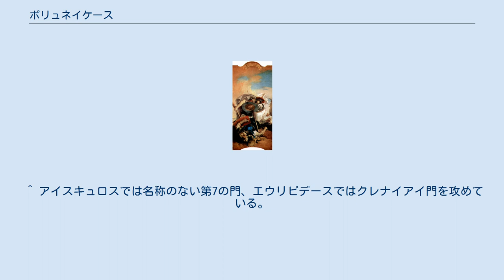ポリュネイケース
ジョヴァンニ・バッティスタ・ティエポロ作『エテオクレースとポリュネイケース』（1725年-1730年） ウィーン、美術史美術館所蔵。
 ポリュネイケース（古希: Πολυνείκης, Polyneikēs, ラテン語: Polynices）は、ギリシア神話に登場する人物である。
長母音を省略してポリュネイケスとも表記する。
テーバイ攻めの七将の一人。
 テーバイ王オイディプースとイオカステーの息子。
母親については、ヒュペルパースの娘エウリュガネイアであるとする説もある。
兄弟姉妹にエテオクレース、アンティゴネー、イスメーネーがある。
ポリュネイケースはアドラストスの娘アルゲイアーと結婚し、息子にテルサンドロスがある。
 ポリュネイケースの名は「多くの争いを引き起こす者」という意味であり、アイスキュロスのギリシア悲劇『テーバイ攻めの七将』では、エテオクレース（「真の名誉を持つ者」）の英雄性との対比から厭うべき存在として描かれている。
 オイディプースが出自を知ってテーバイを追放されたとき、ポリュネイケースとエテオクレースの兄弟は父親を庇おうとしなかった。
オイディプースは二人に「互いに剣によってわが物を奪い合うがよい」と呪いをかけた。
 エテオクレースとポリュネイケースはテーバイの王権について協議し、二人が一年ごとに交互に治めることを取り決めた。
まずポリュネイケースが初めに治め、翌年エテオクレースに王権を渡したとも、一説にはエテオクレースが初めに治めたとする。
いずれにせよ、エテオクレースは1年が経っても王権を渡そうとせず、ポリュネイケースはテーバイを追われた。
ポリュネイケースはハルモニアーの首飾りと結婚衣装を携えてアルゴスに逃れた。
 ポリュネイケースが夜中の王宮で、やはりカリュドーンから逃れて来たテューデウスと争っていたところ、アルゴス王アドラーストスが二人を見て引き分けた。
アドラーストスは、「娘を獅子と猪に娶らせよ」というデルポイの神託を思い出し、二人を娘の婿とした。
ポリュネイケースはアルゲイアーを、テューデウスはデーイピュレーを妻とした。
アドラストスは二人を祖国に戻すことを約束し、まずポリュネイケースをテーバイに戻すため、アルゴス人に招集をかけた。
 予言の力のあったアムピアラーオスは、テーバイ攻めではアドラーストス以外は死すべき運命にあることを予見して戦いに反対し、他の者の参戦も阻止しようとした。
ポリュネイケースがイーピスに相談すると、イーピスは、アムピアラーオスの妻エリピューレーにハルモニアーの首飾りを贈ればうまくいくと答えた。
アムピアラーオスはかつてアドラーストスと不和になったことがあり、二人に争いが生じたときにはアドラーストスの妹でもあるエリピューレーの裁断に従うことを誓約していた。
アムピアラーオスは妻に贈り物を受け取らないようあらかじめ伝えていたが、エリピューレーはこれを破って首飾りを受け取り、夫にテーバイ遠征を説得した。
やむなくアムピアラーオスは参戦した。
 遠征の途中で立ち寄ったネメアーの競技ではポリュネイケースは相撲で優勝した。
 ソポクレース作『コロノスのオイディプス』では、両軍のうち、オイディプースが味方に付いた方が勝利を得るという予言がなされ、ポリュネイケースはオイディプースを保護しようとコロノスまで追ってきた。
一方、テーバイからはクレオーンが追ってきていた。
しかし、二人ともオイディプースに拒絶されたうえ、ポリュネイケースはまたも呪われた。
 テーバイ攻めの戦いでは、ポリュネイケースはヒュプシスタイ門を攻めた。
両軍の決議の結果、ポリュネイケースはエテオクレースと一騎討ちし、相討ちとなって死んだ。
彼の亡骸は叔父クレオーンにより弔いを禁じられたが、妹アンティゴネーがそれを破り、投獄された彼女は自ら命を絶った。
 ^ 別の説では、オイディプースがクレオーンまたは二人の息子にテーバイの牢内に押し込められたとき、オイディプースは自ら王侯扱いの食事を断ったにもかかわらず、二人の息子が豪華な食事と飲み物を供したため、これを嘲弄と受け取って二人を呪ったという。
また、息子たち二人が生け贄の肉のよい部分でなく、まずい足の部分をオイディプースに送ってよこしたので、無礼を怒って再び二人を呪ったもいう。
このようなことから、オイディプースが城を追い出されるとき、二人は目に涙一つ浮かべずにいたのである。
 ^ ポリュネイケースの盾にはテーバイの獅子の紋章が、テューデウスの盾にはカリュドーンの猪がそれぞれ描かれてい...